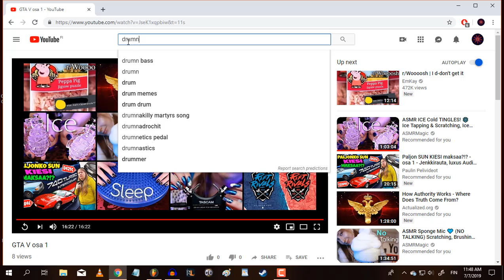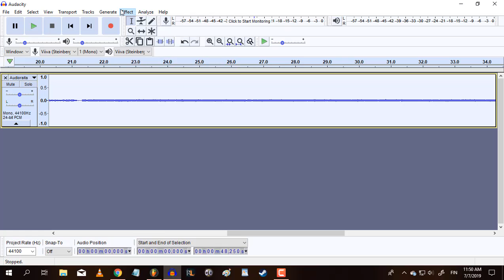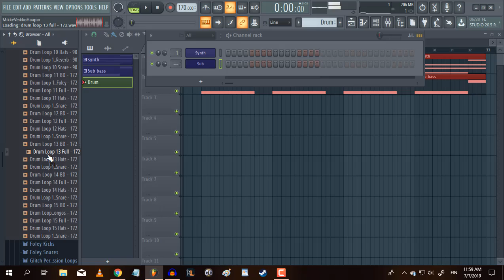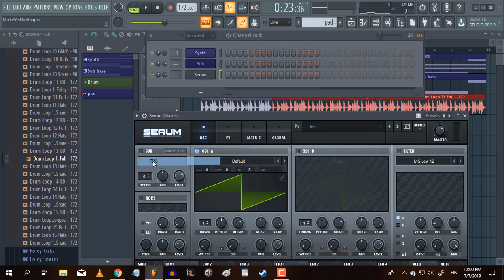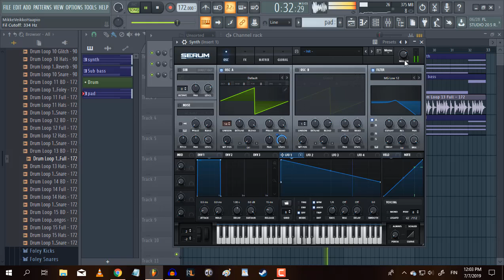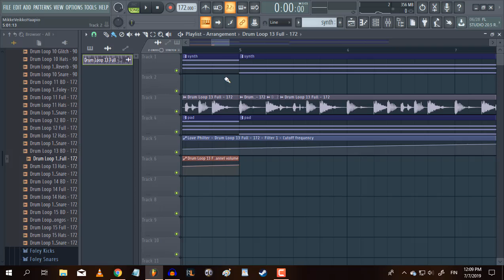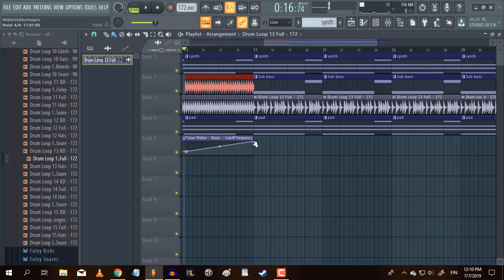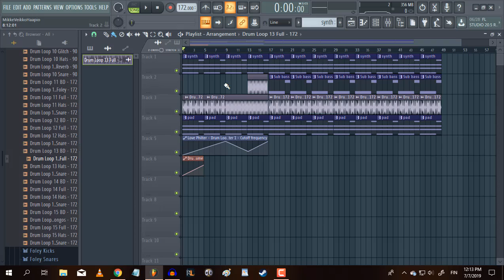Imitoidaan musiikkia osa 2 drum n bass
Tai sitten se oli vaan filteröity se snare eikä se ollutkaan eri snare siinä fillissä.